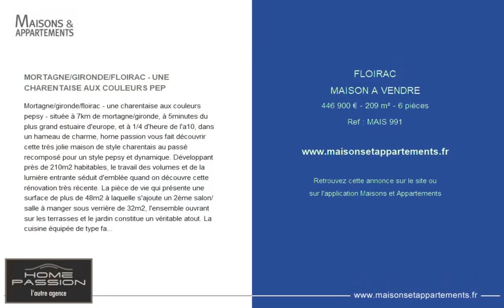FLOIRAC - MAISON A VENDRE - 446 900 € - 209 m² - 6 pièce(s)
Référence : MAIS 991

MORTAGNE/GIRONDE/FLOIRAC - UNE CHARENTAISE AUX COULEURS PEP

Mortagne/gironde/floirac - une charentaise aux couleurs pepsy - située à 7km de mortagne/gironde, à 5minutes du plus grand estuaire d'europe, et à 1/4 d'heure de l'a10, dans un hameau de charme, home passion vous fait découvrir cette très jolie maison de style charentais au passé recomposé pour un style pepsy et dynamique. Développant près de 210m2 habitables, le travail des volumes et de la lumière entrante séduit d'emblée quand on découvre cette rénovation très récente. La pièce de vie qui présente une surface de plus de 48m2 à laquelle s'ajoute un 2ème salon/salle à manger sous verrière de 32m2, l'ensemble ouvrant sur les terrasses et le jardin constitue un véritable atout. La cuisine équipée de type familiale avec petite pièce de réserves est également un endroit particulièrement plaisant et inspirant pour cuisiner. La suite propriétaire, à elle seule, assure une superbe démonstration par ses volumes décloisonnés et sa spacieuse salle d'eau. Un bureau/bibliothèque complète le rez-de-chaussée. l'étage réserve aussi ses surprises par la présence de 2 jolies chambres mansardées et d'une salle de bain conviviale. Un garage et une petite remise assurent les fonctions de rangement. Côté parc, dont la surface dépasse les 8 000m2 pour partie constructible et autorisant tant la construction d'une piscine ou une extension sur l'existant ou de la construction d'une maison d'amis, le choix est permis. Fruitiers et autres végétaux se partagent ce bel espace dans un environnement calme et sans nuisance sonore ou visuelle. Et si la maison vous séduit, peut-être aurez vous les meubles aussi ! Plus de photos, plus de détails sur le site de l'agence home passion. Dont honoraires 3,91% ttc à la charge de l'acquereur.

Cette annonce vous est proposée par l'agence HOME PASSION  L'AUTRE L'AGENCE

|2175710|